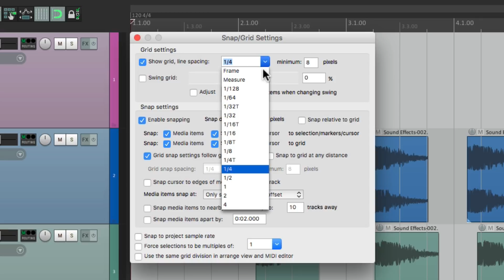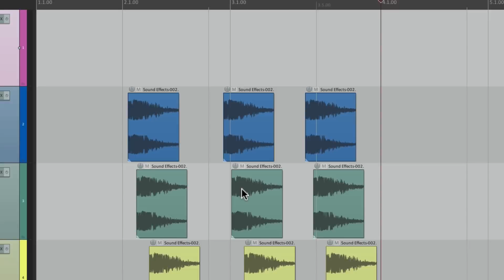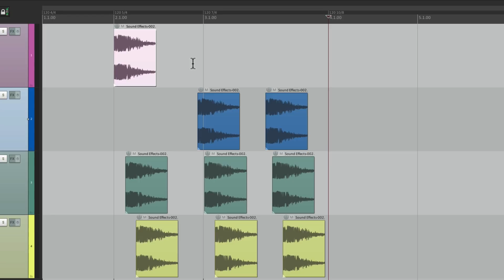REAPER v5.92 - Drawing Ruler and Snapping to Grid by Measures